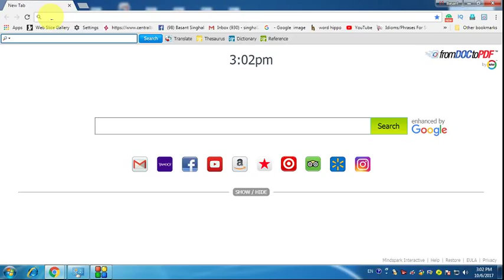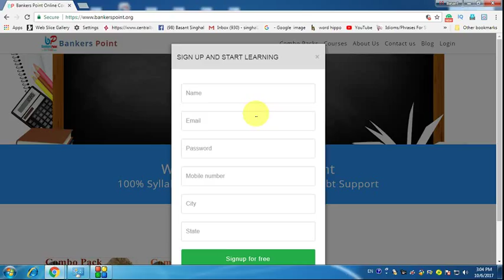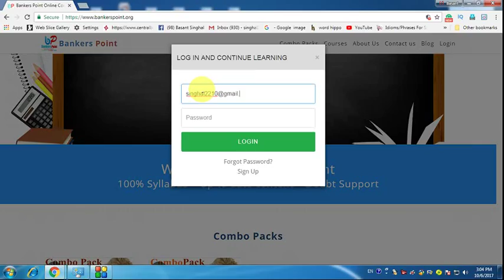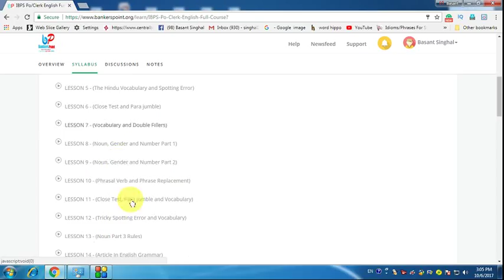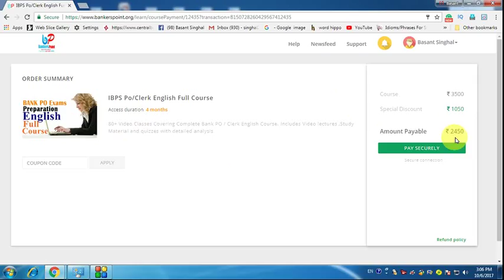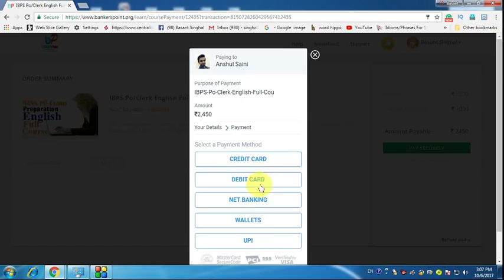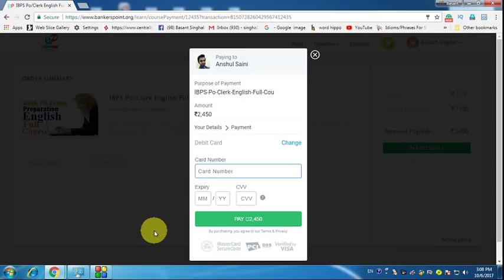IBPS CLERK 2017 | HOW TO JOIN ONLINE TARGET BATCH FOR SURE SUCCESS | IN HINDI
Dear Aspirants!!

WhatsApp -    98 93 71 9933